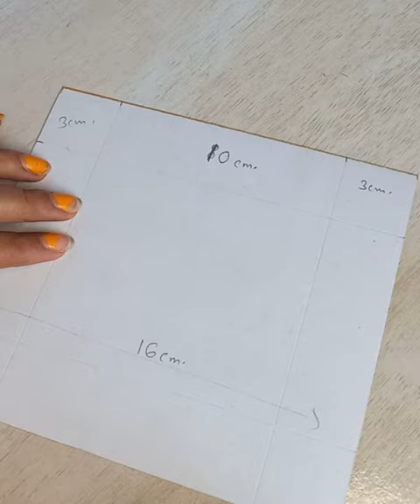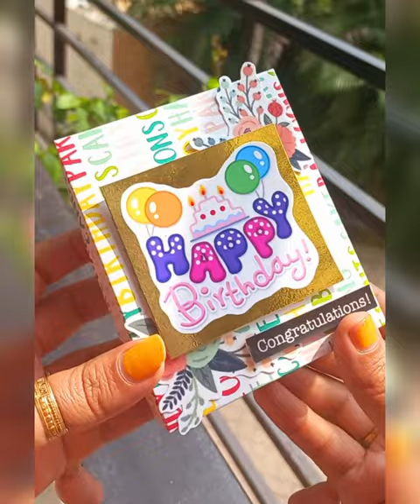How to Make a Box | Box For Mini Album | Paper Box Tutorial | Handmade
Hey guyz , aaj hum is video m dekhne wale h... Box tutorial for mini Album...

Mini Album Tutorial Short..